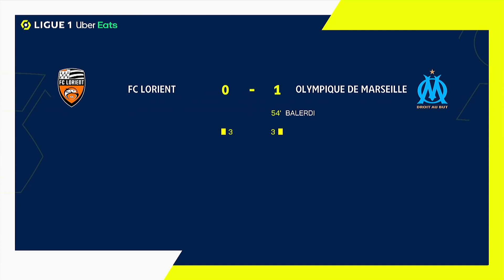FC LORIENT - OLYMPIQUE DE MARSEILLE (0 - 1) - Highlights - (FCL - OM) / 2020-2021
FC LORIENT vs OLYMPIQUE DE MARSEILLE Highlights (0 - 1) in video.

Ligue 1 Uber Eats - Season 2020/2021 - Week 8 STADE YVES ALLAINMAT - Saturday 24 October 2020

Goals : Leonardo Julian BALERDI ROSA (54' - OLYMPIQUE DE MARSEILLE)

FC LORIENT Team line-up : 21 - Jérémy MOREL (c) /29 - Pierre-Yves HAMEL /6 - Laurent ABERGEL /30 - Paul NARDI /11 - Quentin BOISGARD /19 - Yoane WISSA /17 - Houboulang MENDES /15 - Julien LAPORTE /8 - Trevoh CHALOBAH /13 - Terem Igobor MOFFI /2 - Andreaw GRAVILLON

OLYMPIQUE DE MARSEILLE Team line-up : 30 - Steve MANDANDA (c) /26 - Florian THAUVIN /18 - Jordan AMAVI /21 - Valentin RONGIER /22 - Pape Alassane GUEYE /4 - Boubacar KAMARA /2 - Hiroki SAKAI /3 - Alvaro GONZALEZ /9 - Dario BENEDETTO /5 - Leonardo Julian BALERDI ROSA /17 - Mickael CUISANCE